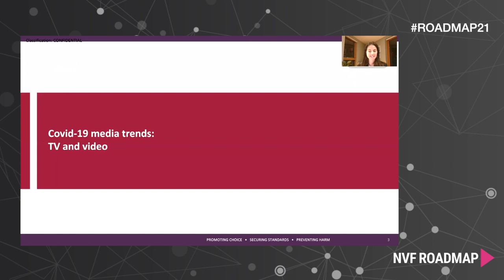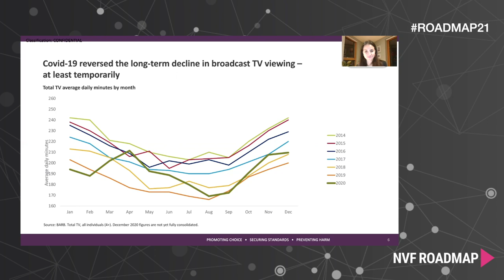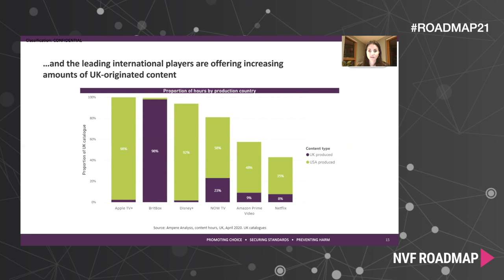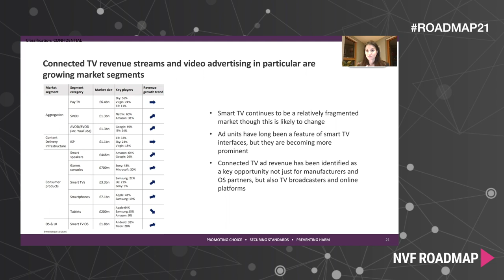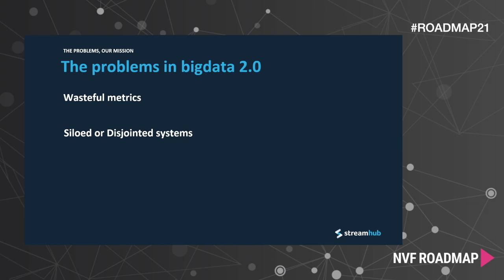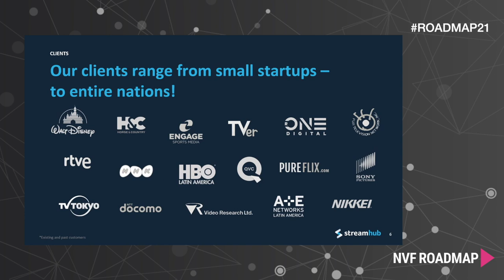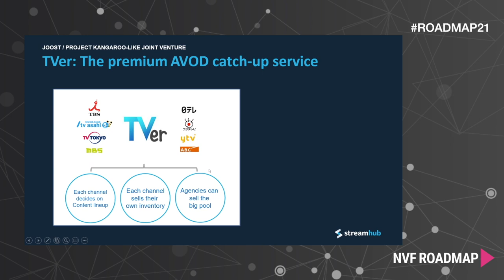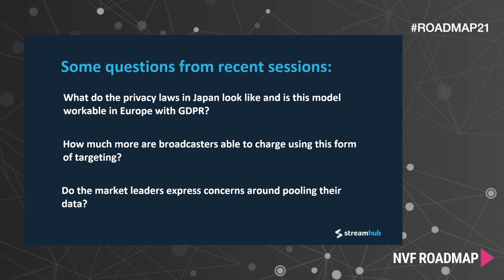NVF Roadmap 2021 - The State of the Market, Next Gen Broadcasters, and Collaboration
Part one of NVF Roadmap 2021. Sessions include:
- The UK CTV Advertising Market in 2021
- Broadcaster Collaboration: Lessons from Japan
- View from the US: In Conversation with Tom Rogers
- What Does the Next Generation of Broadcasters and Platforms Look Like?